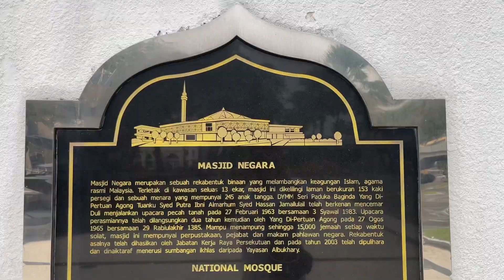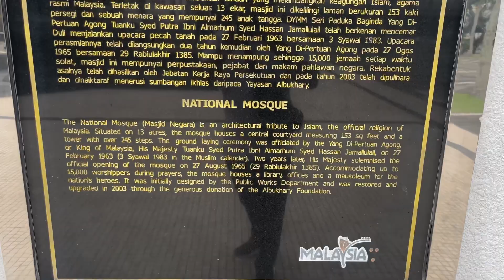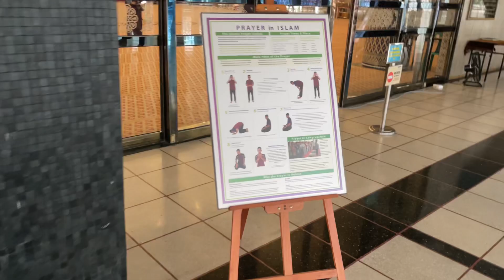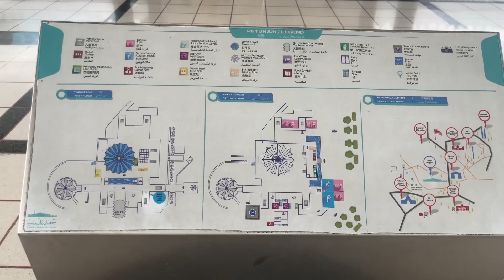Malaysia 🇲🇾 ki bhot ki khubsurat masjid National mosque of Malaysia | Faja farar